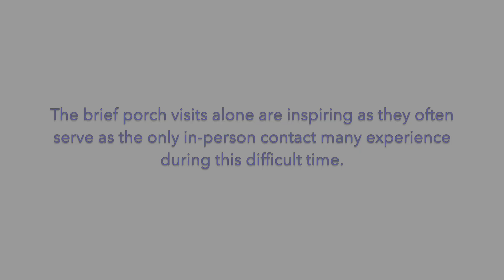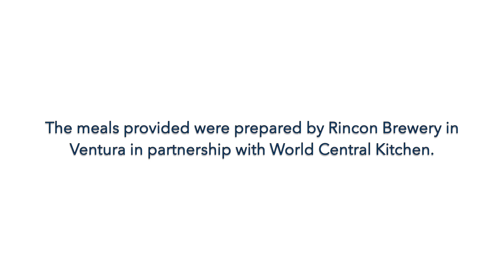COVID 19 Meal Deliveries: County of Ventura Leadership Team HD 1080p